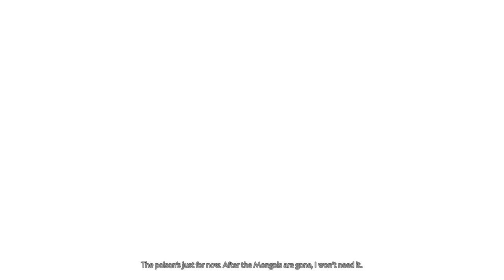[29] Let's Play Ghost of Tsushima - Hallucination Dart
This dart is really fun!